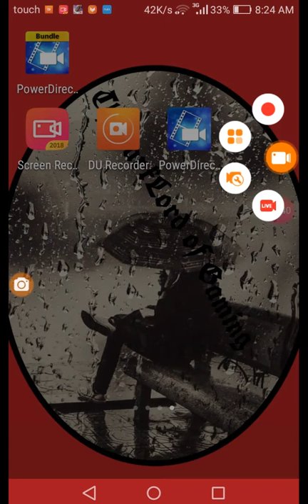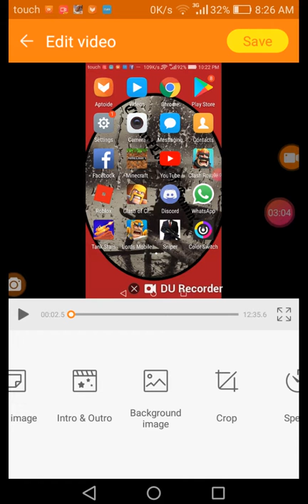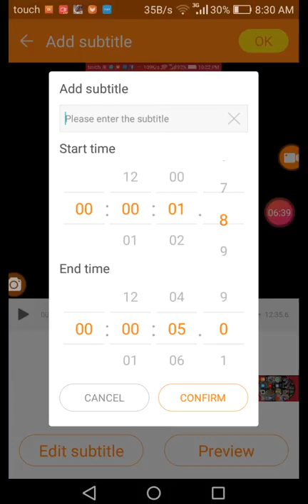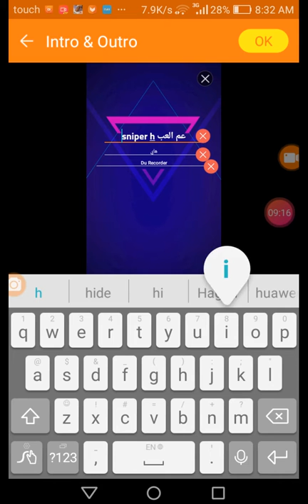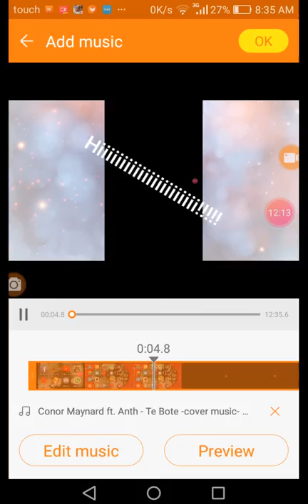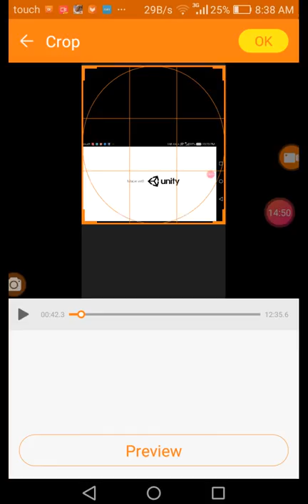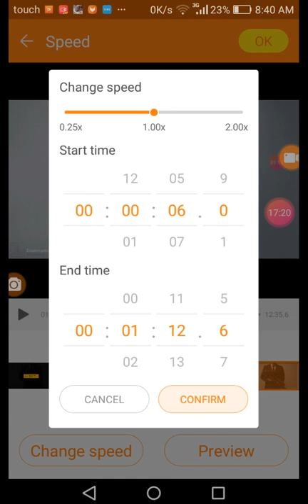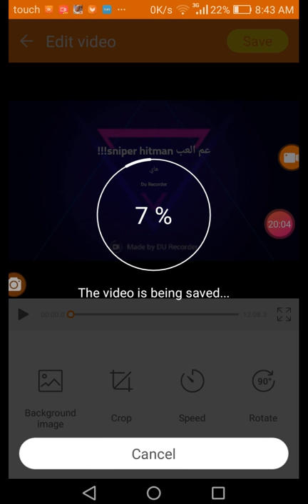كيف تمنتج اي فيديو مضمونة؟!؟!